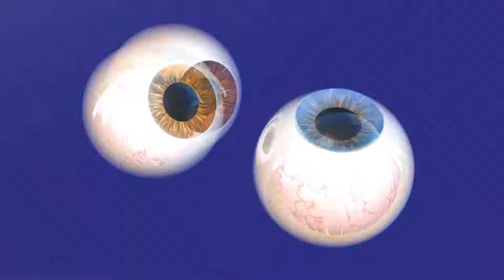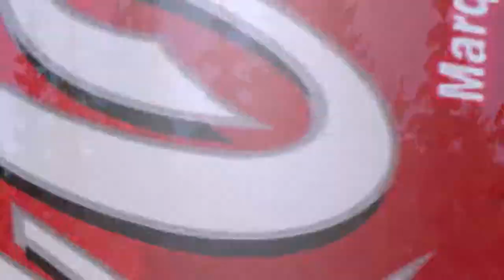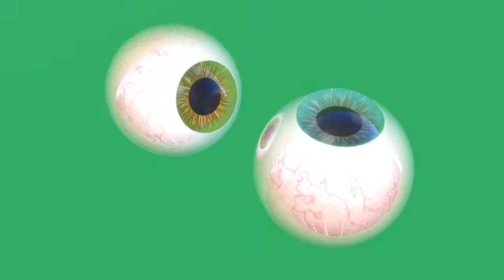C.D - Shizzle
Made by: Cathelijne Debets
Music Boys Noize - &Down